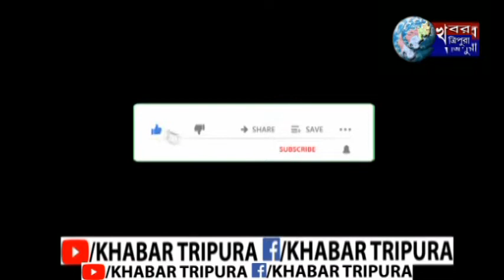আগরতলা পুর নিগমের 24 নম্বর ওয়ার্ডের বিভিন্ন এলাকা ঘুরে দেখেন মেয়র দীপক মজুমদার।